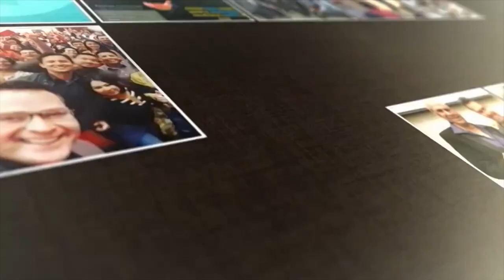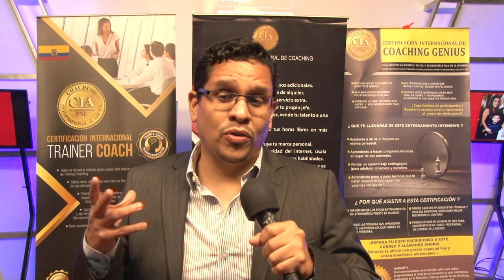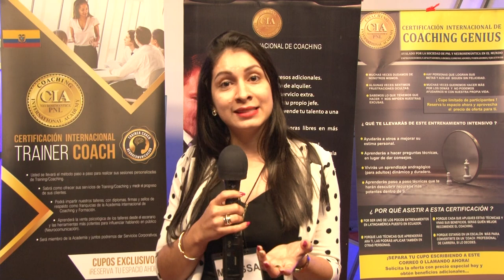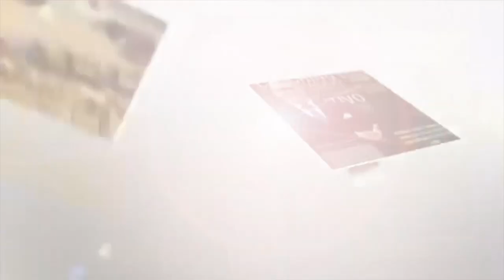OPINION DE EJECUTIVOS - ENTRENAMIENTO NEUROCOMUNICACION